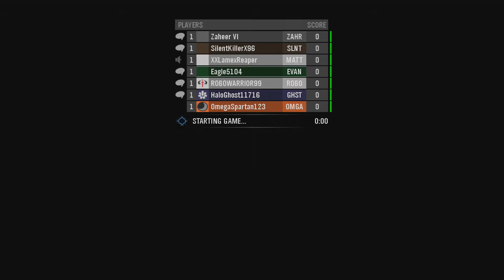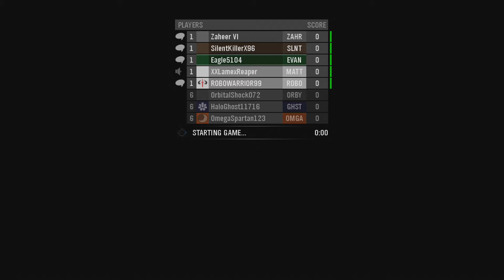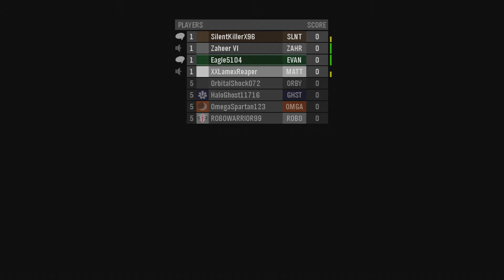Playing with Eagle in parkour Halo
Hey look... more Halo Reach. YAY!